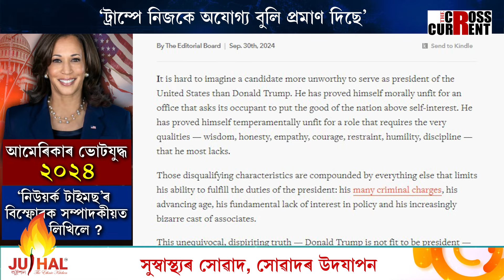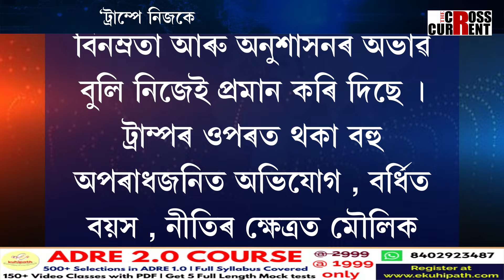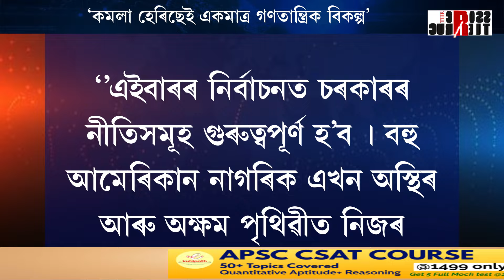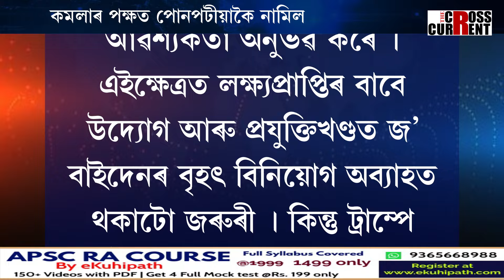কমলাৰ পক্ষত পোনপটীয়াকৈ নামিল নিউয়ৰ্ক টাইমছ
‘ট্ৰাম্পতকৈ অযোগ্য আৰু কোনো নাই ‘। ‘জ্ঞান , বুদ্ধি , সাহস একোৱেই  নাই ট্ৰাম্পৰ’। ‘কমলা হেৰিছেই একমাত্ৰ গণতান্ত্ৰিক বিকল্প’। কমলাৰ পক্ষত পোনপটীয়াকৈ নামিল নিউয়ৰ্ক টাইমছ